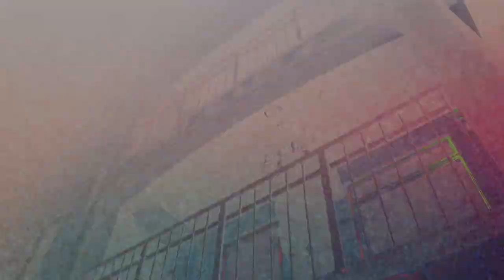4everlastinuk - No Informant (Music Video)